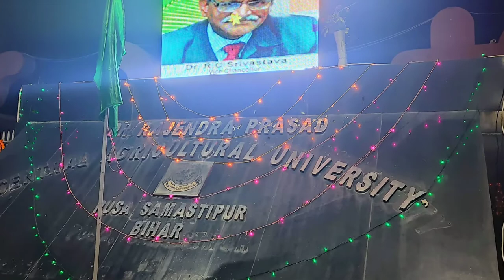Establishment Day of RPCAU, PUSA | Dr. Rajendra Prasad Birth Anniversry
This is a short video recorded in Dr. Rajendra Prasad Central Agricultural University, Pusa, Bihar on the occasion of Birth Anniversary of Dr. Rajendra Prasad.